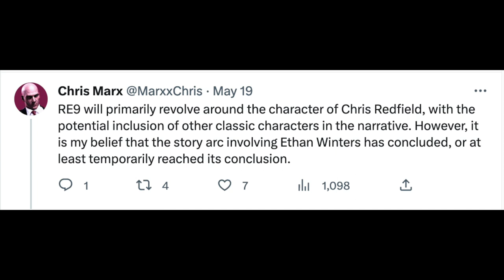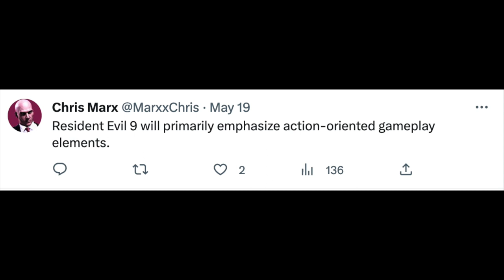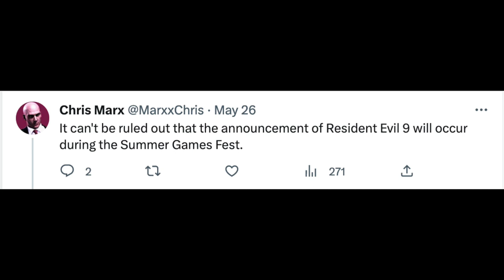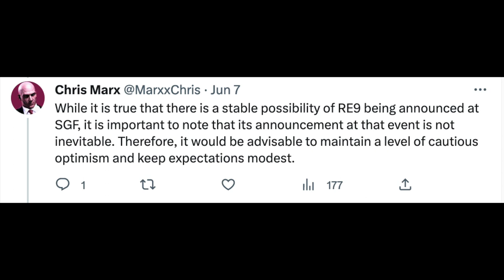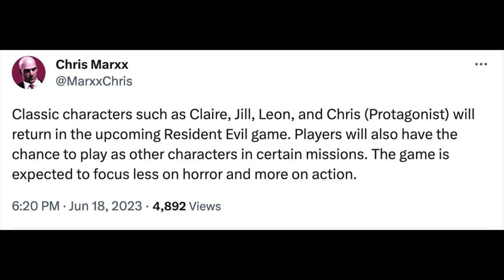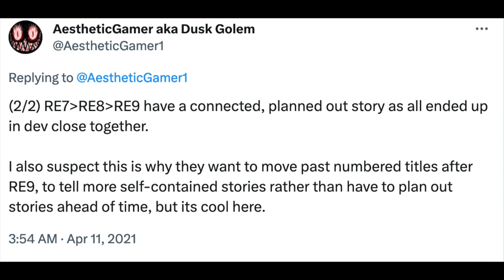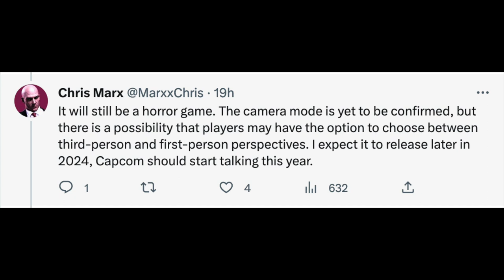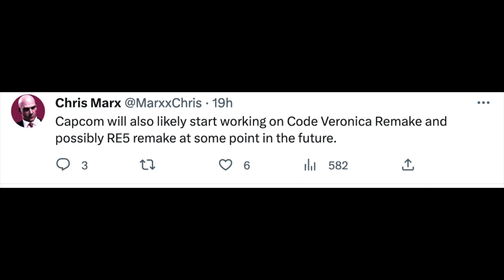Resident Evil 9 Planned For 2024!? (Starring Chris, Leon, Jill & Claire!!!)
Discussion Video:
Twitter Leaker ChrisMarxx has leaked that RE9 will actually be coming out sooner than expected. Is a possible Teaser Incoming? Chris Redfield, Jill Valentine, Leon S Kennedy and Claire Redfield will supposedly return as well as the Main Playable Characters in a Action/Horror Mixed Entry,